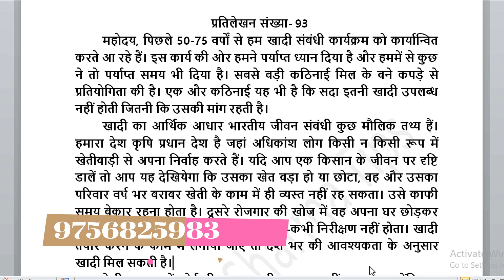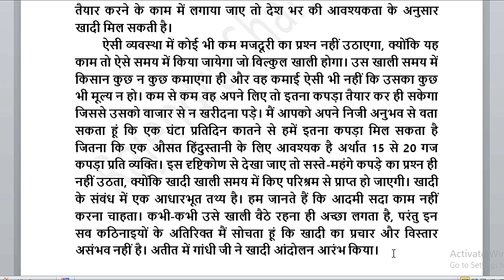Steno Dictation Class 80wpm shorthand Dictation class 80wpm By Rajendra Sharma Sir Hathras UP